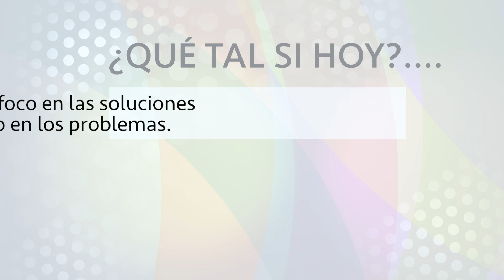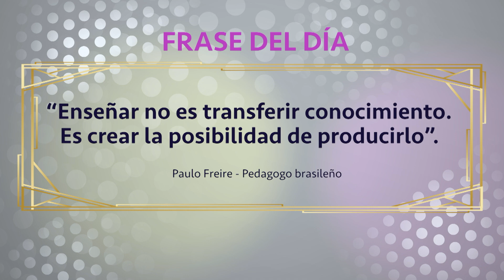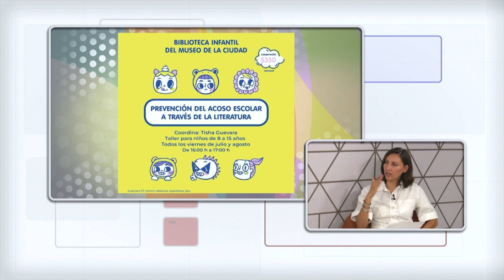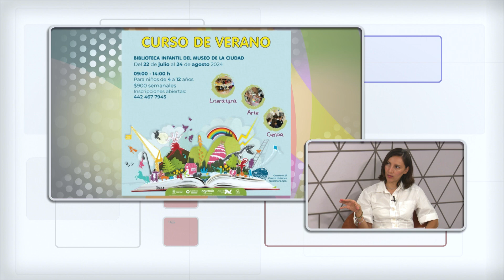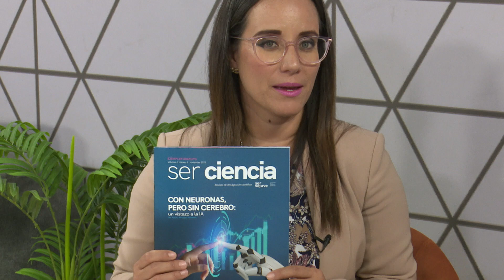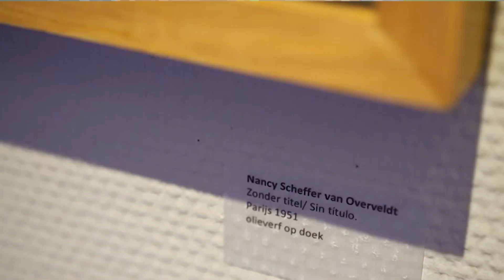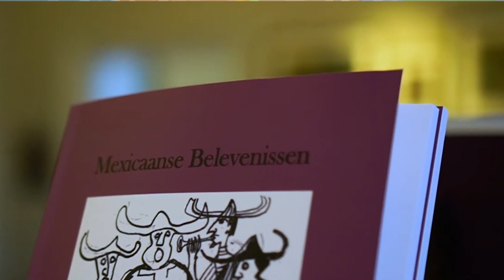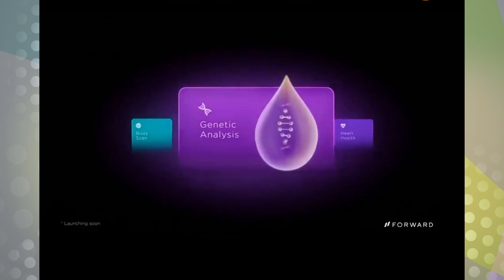AQUÍ EN CONFIANZA CON AMELIA - 27 DE JUNIO